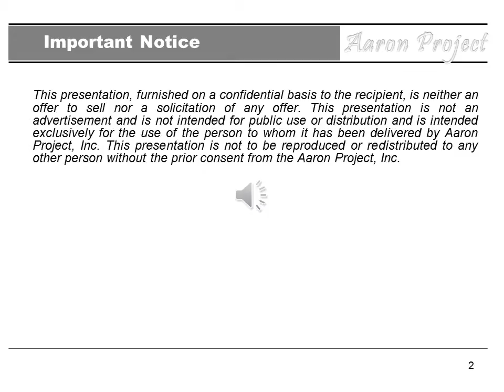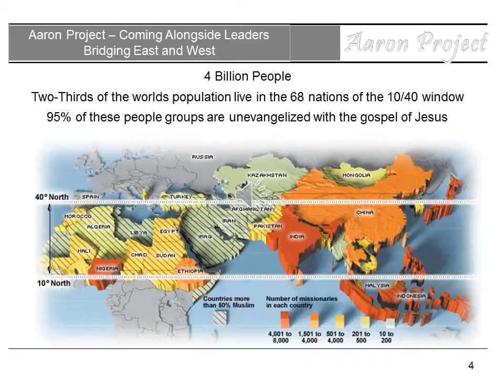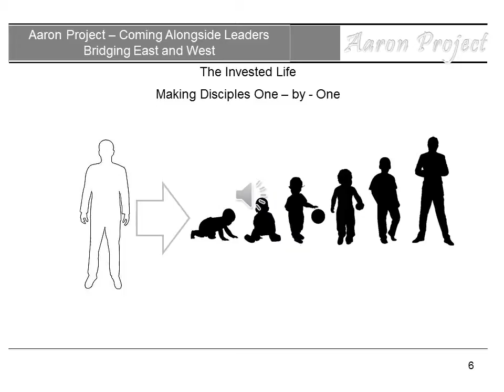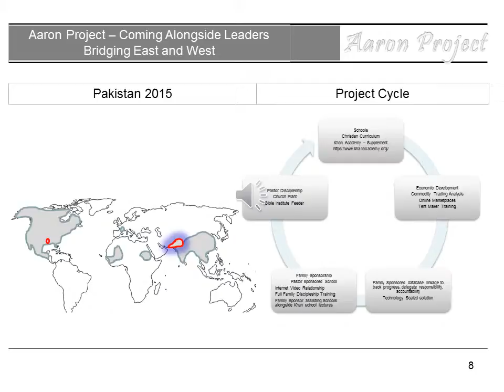Aaron Project Movie Clip Video